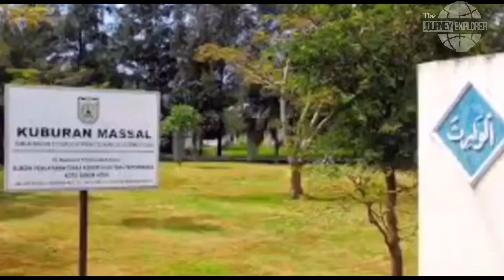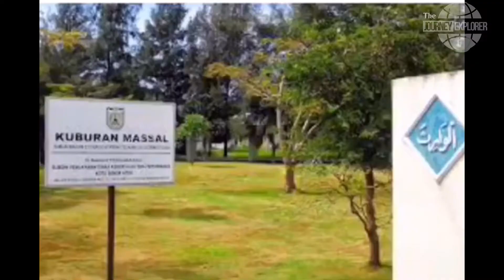14th Peringatan Tsunami Aceh 2004-2018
26 Desember 2004: Pukul 7.59 waktu setempat, gempa berkekuatan 9,1 sampai 9,3 skala Richter mengguncang dasar laut di barat daya Sumatra, sekitar 20 sampai 25 kilometer lepas pantai. Hanya dalam beberapa jam saja, gelombang tsunami dari gempa itu mencapai daratan dan menyebabkan kerusakan yang sangat parah.